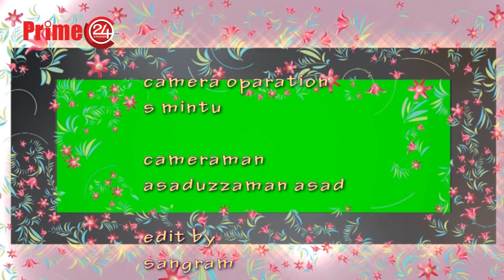sadi mostafa with mohiuddin